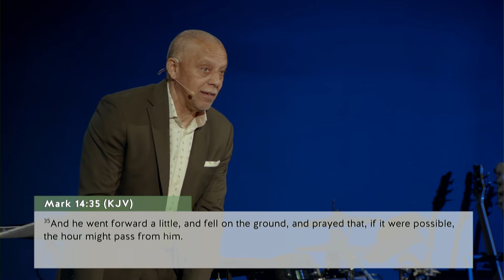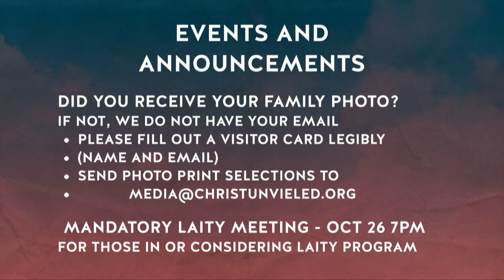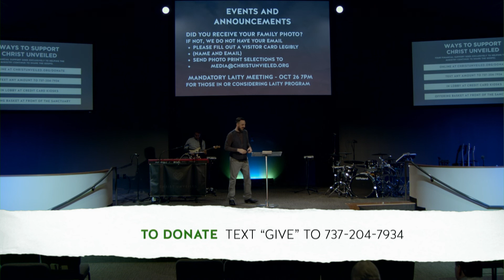Our Gethsemane Experience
Prayer is so vital to our walk with God. Set aside a time and place for prayer.